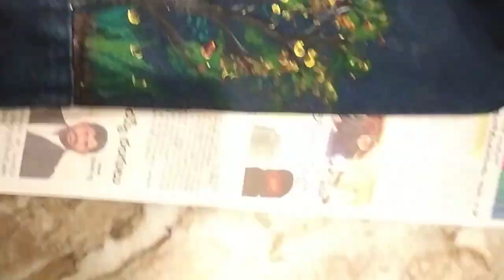fabric painting on old jacket |arts and craft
hello guys